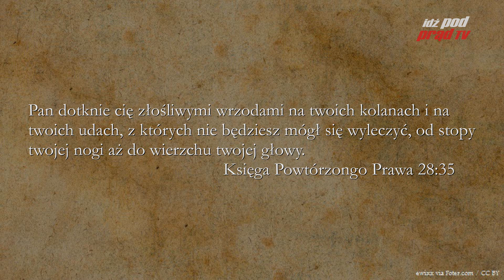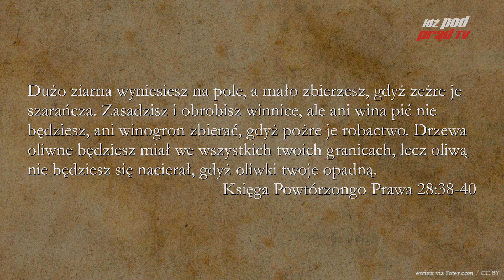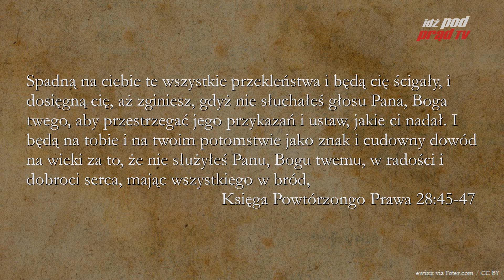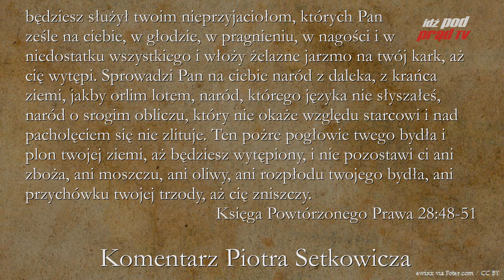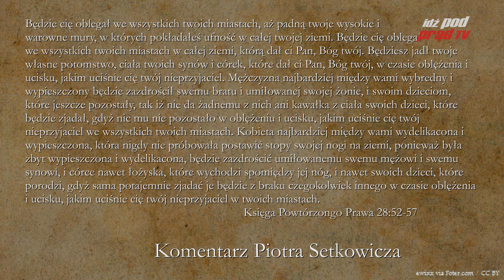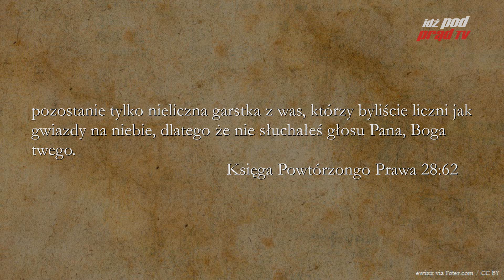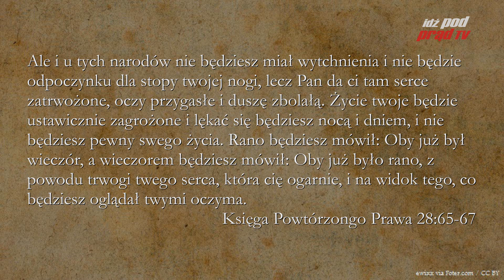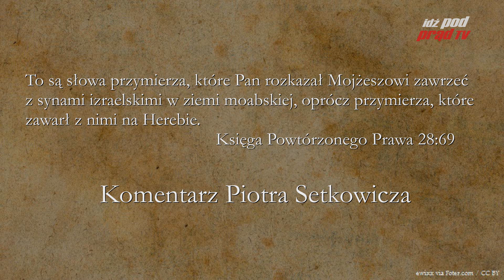BIBLIA NA CO DZIEŃ: Księga Powtórzonego Prawa #28 cz. 2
Codzienny komentarz Piotra Setkowicza do Księgi Powtórzonego Prawa, rozdziału dwudziestego ósmego, części drugiej. Biblię czyta Maciej Stadnicki. Dołącz do studium Biblii na stronie Kościoła Nowego Przymierza w Lublinie:

ZOBACZ: idzpodprad.pl